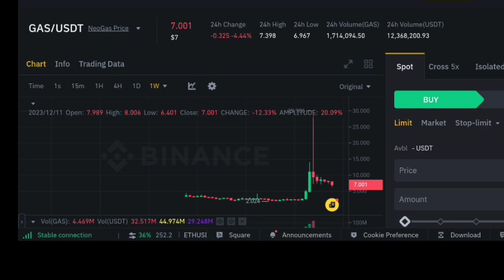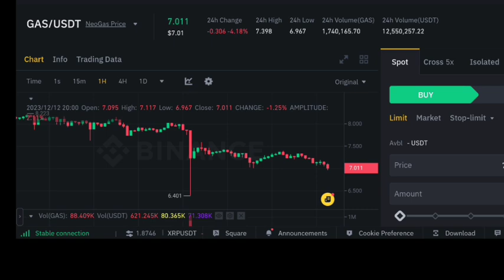Gas coin price prediction | Neo gas coin price prediction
✅ Spot Trade &
📈  Futures Trade